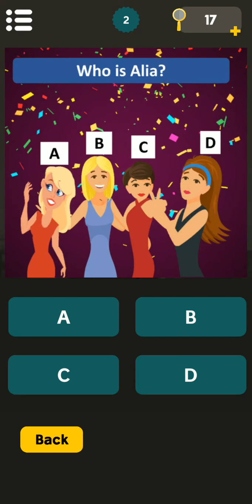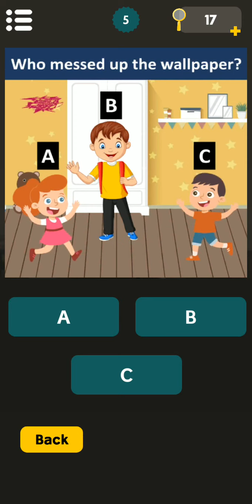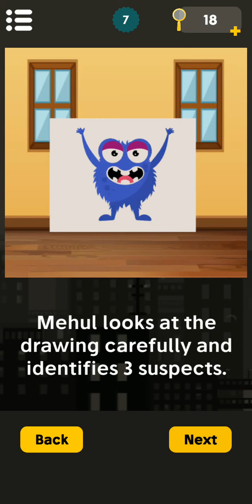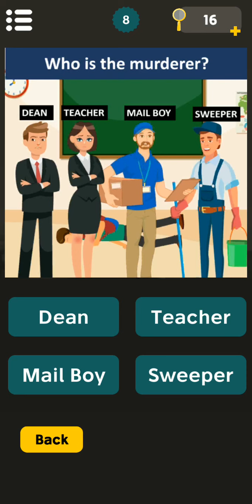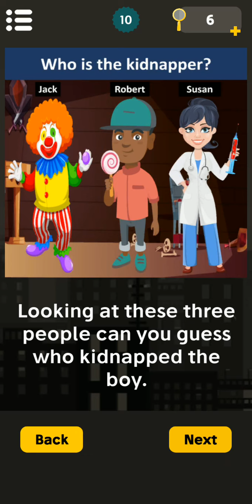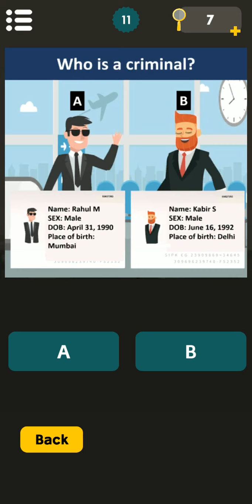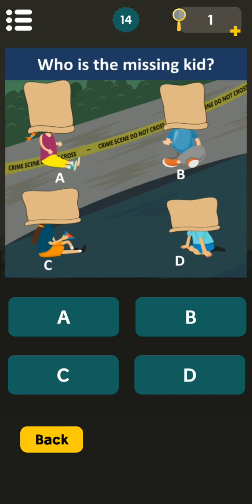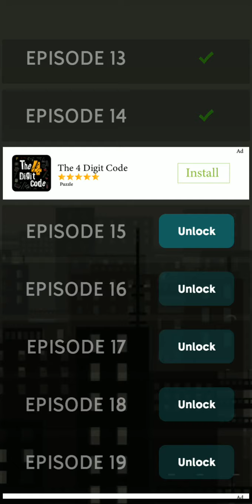ONLY FEW PEOPLE CAN SOLVE THIS!!! Mr Detective Gameplay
The game which addicted whole world and has been appreciated by more than 5 million people is here!!!

A gamer team has bought you levels of this exclusive game Walkthrough of Mr. Detective!!!

These are puzzles and riddles to test your detective riddles solving skills.

These are puzzles and riddles to test your detective riddles and criminal case solving skills.

As a child every one dreams of becoming a Detective and solving detective games and detective Mysteries.
These short mystery riddles are very challenging and they will test your puzzle solving skills.
Install this game now to test your IQ by solving multiple riddles.

Key features:
- watch every riddle carefully before solving the case
- select the right answer from multiple choice
- solve all riddles and become the next ultimate detective

Are you ready to challenge your puzzles solving skills ?